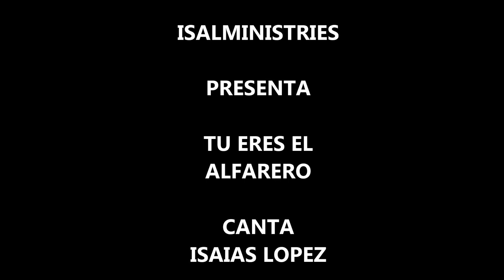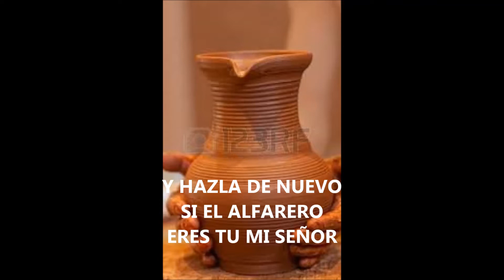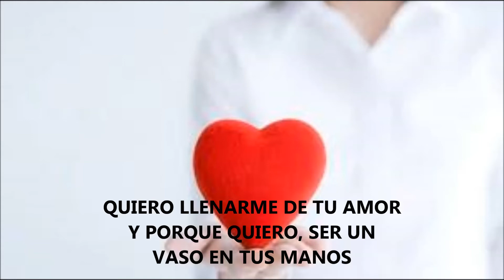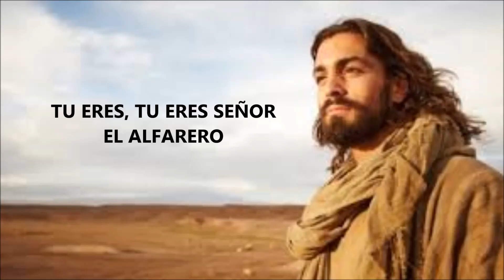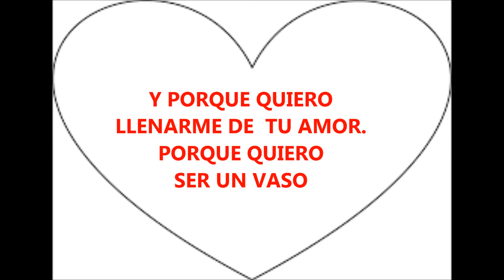TU ERES EL ALFARERO VOL 3 ISAIAS LOPEZ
UN CANTO QUE DIOS ME PERMITIO ESCRIBIR EN VERNAL UTHA
PASTOREANDO LA 1a IGLESIA  JESUCRISTO ES EL CAMINO
PASTOR  ISAIAS LOPEZ